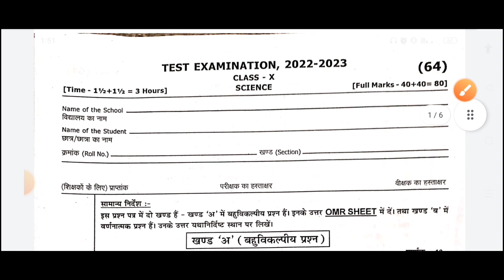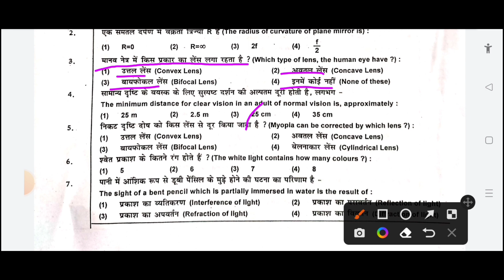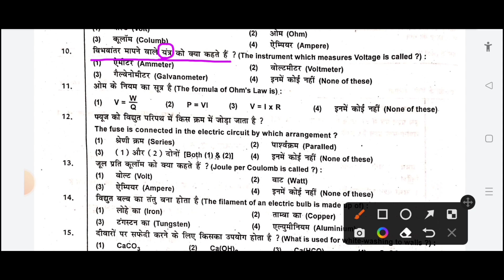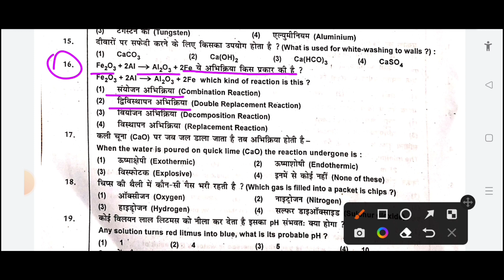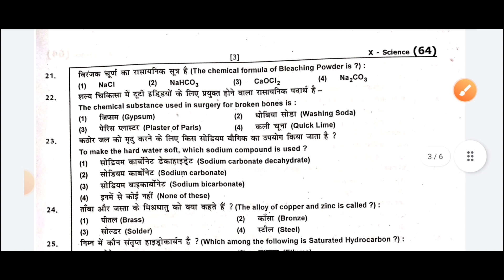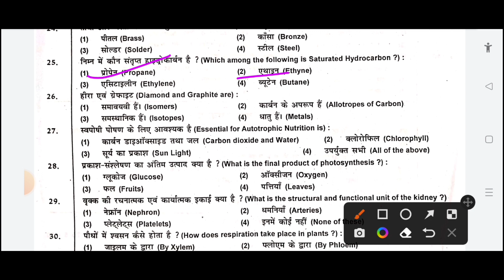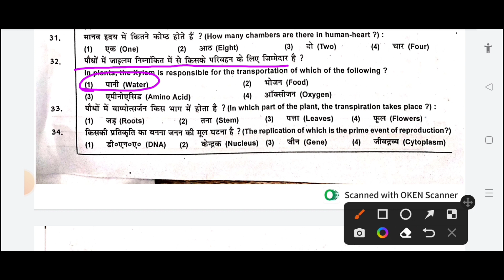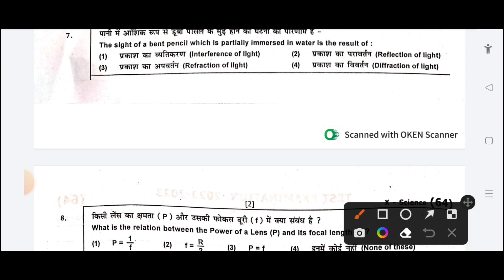प्री-बोर्ड मॉडल पेपर विज्ञान ll jac board pri-board exam modal paper 2023 ll jac board modal paper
highlights:-

jac board class 10th history important questions 2023
 new pattern
 jac board class 9 exam pattern
jac board class 10 exam pattern
 jac board model paper 2023
class 10 model paper solutions